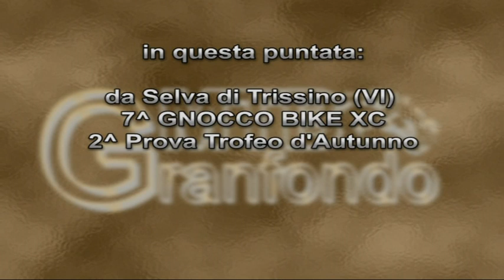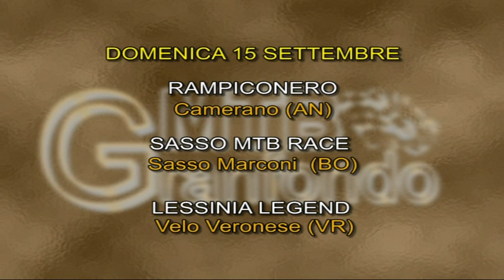MTB GRANFONDO 26 - Gnocco Bike Xc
XC Selva di TRissino (VI) - 2^ Prova Torfeoa d'Autunno XC